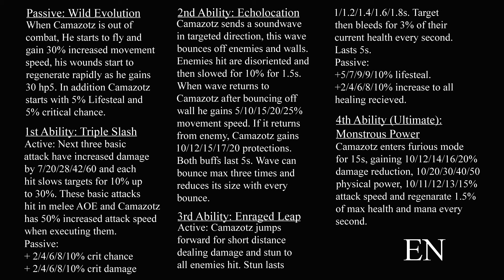Camazotz - Smite God Concept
(English) My idea how next God in Smite after Izanami could look like. I know he will come out pretty soon, but wanted to do my own concept as usual. If you like this art, leave comment or like please.

(Česky) Další bůh ve Smitu po Izanami. Můj nápad jak by mohl vypadat a jaké by mohl mít ability podle mě, vím že bude mít jiné, ale proč si neudělat vlastní nápad, snad se vám bude líbit.